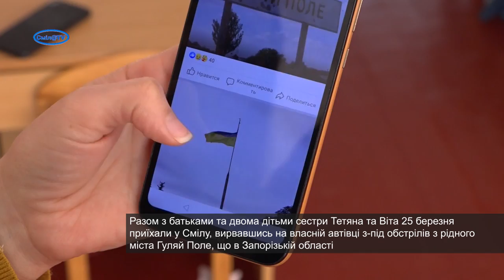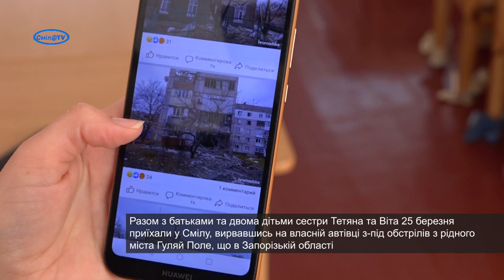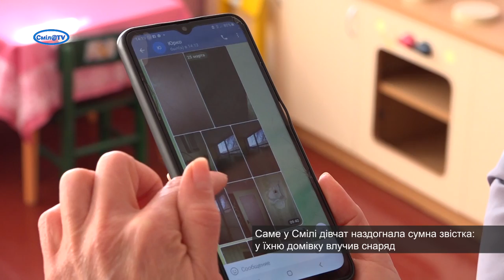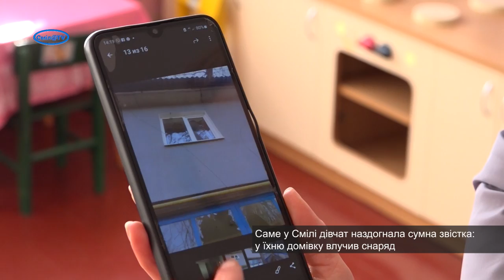З-під обстрілів - у Смілу: родина з південного сходу знайшла прихисток у Смілі